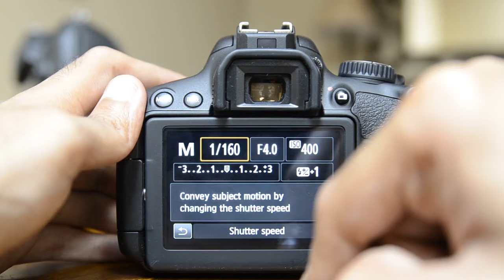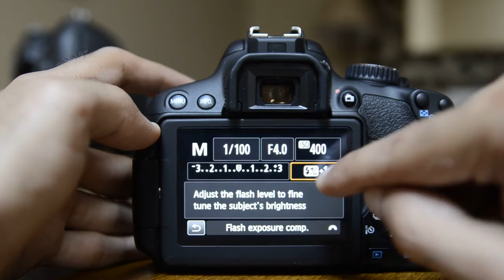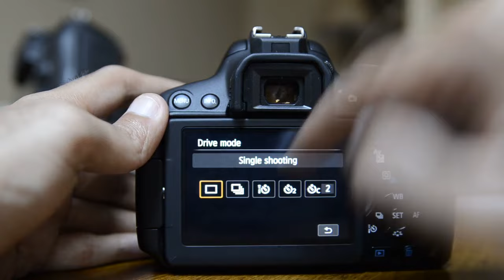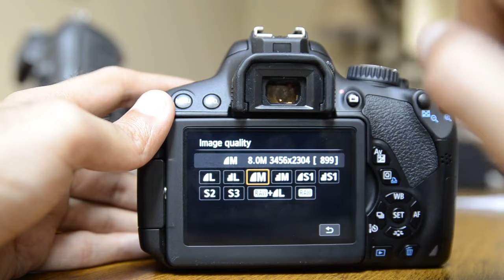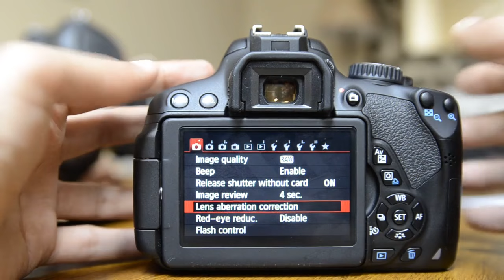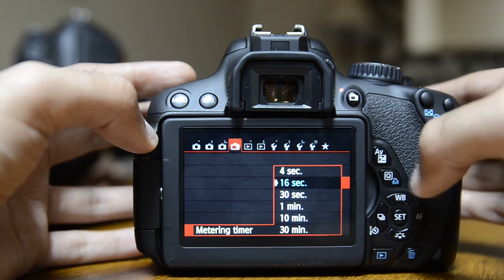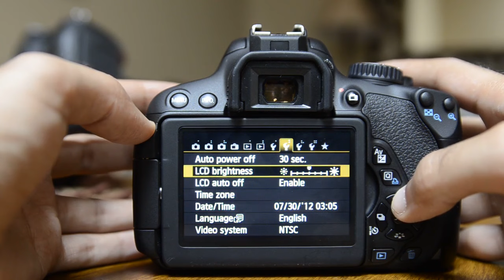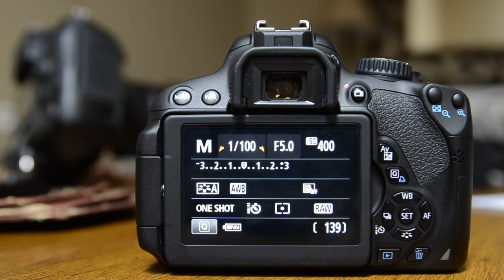Canon T4i Tutorial Canon 650D How to Tutorial Set Up Guide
Here is a video on how to use your Canon T4i or Canon 650D. It's a simple Canon T4i Tutorial. You'll learn the settings - user guide and menu options of the camera and how to change them to get the right exposure etc.